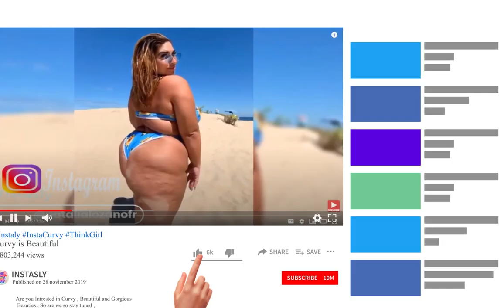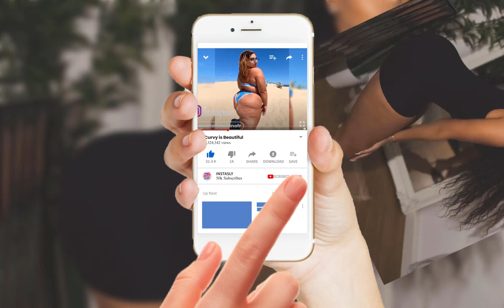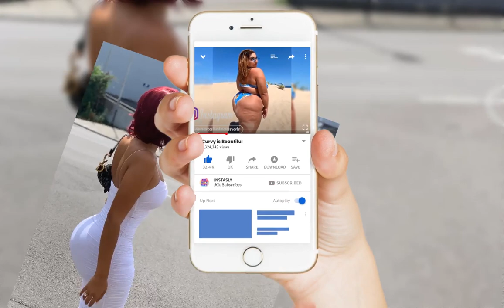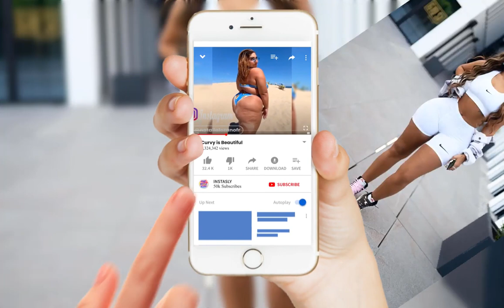AMIRAHDYME | amirahdyme 🐴 ~Plus Size Curvy Thick Model gorgeous fashion model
Support us AMIRAHDYME | amirahdyme 🐴 ~Plus Size Curvy Thick Model gorgeous fashion model

Follow her on IG:  @amirahdyme

Timecodes :
0:00  Intro
56:07 Amirahdyme  In a party Dress
4:10:11 Amirahdyme  In a Bikini and net Top
7:56:18 Amirahdyme  In a brown tight dress
11:22:09 Amirahdyme  In a white see-through dress
14:12:16 Amirahdyme  wearing a long hear and Black NY hart
16:40:19 Amirahdyme sitting in the middle of steps with sleeveless top and jeans

My intention is certainly not to emphasize or celebrating obesity but there is a big difference between being overweight and obese without counting that anorexia has killed many young women and young girls while a few pounds/kg in excess no!

Ideas for a captivating style with a comfortable and feminine look